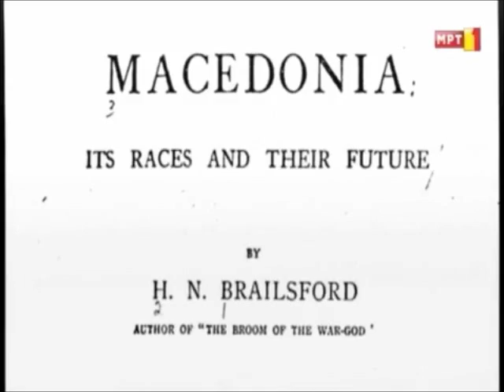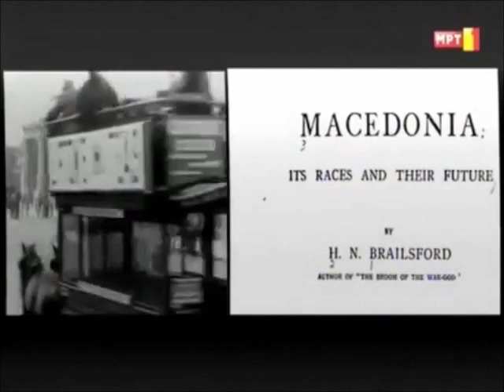MACEDONIA: ITS RACES AND THEIR FUTURE by H. N. Brailsford 1906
MACEDONIA: ITS RACES AND THEIR FUTURE by H. N. Brailsford (Methuen & Co., London, 1906)